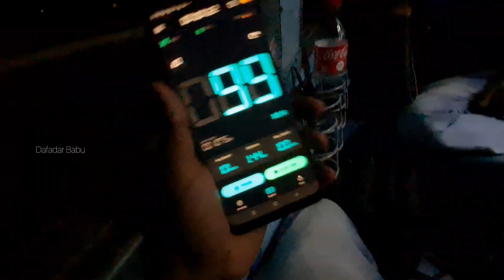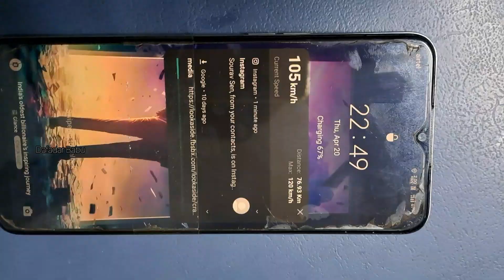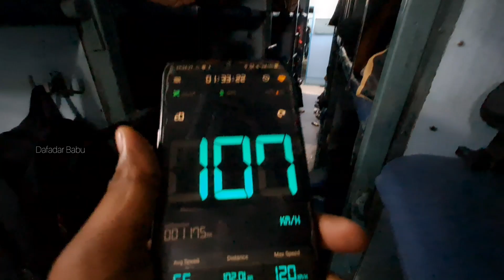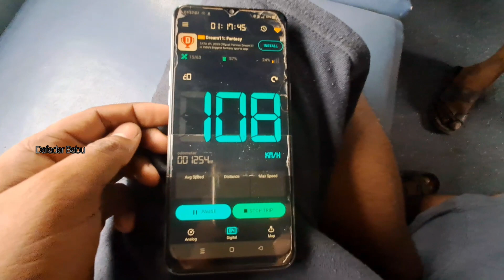Kolkata to Haridwar Train Journey